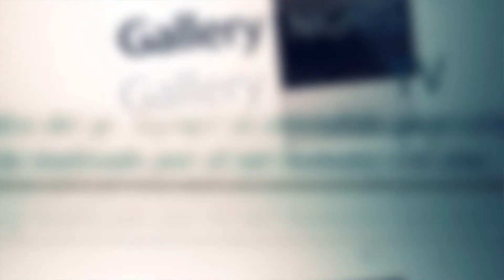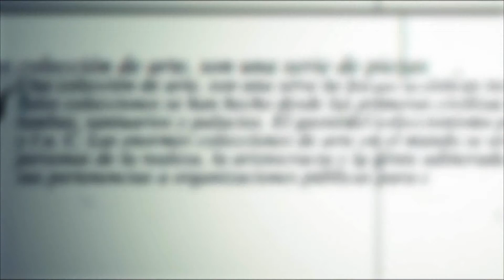Coleccionismo Sergio Gueimunde